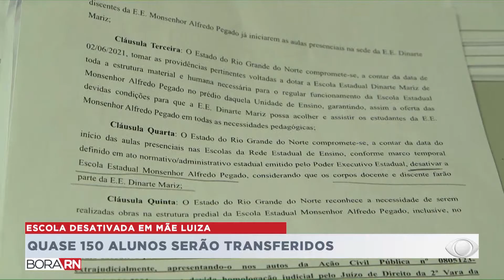Escola em Mãe Luíza passará por reformas e terá que transferir 143 alunos